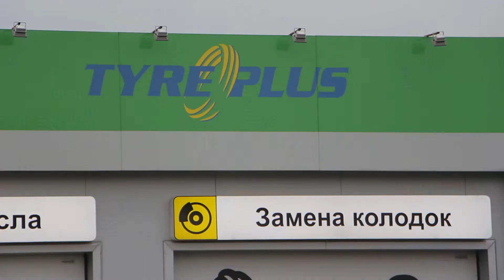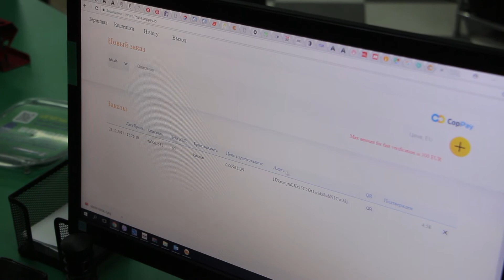Поменять шины в Беларуси можно теперь и за биткоины:)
Лайфстори. Впервые шины купить или помянять можно за биткоины в Беларуси.
Интервью с Владимиром Сержановичем.
Разбиралась Ксения Голд.